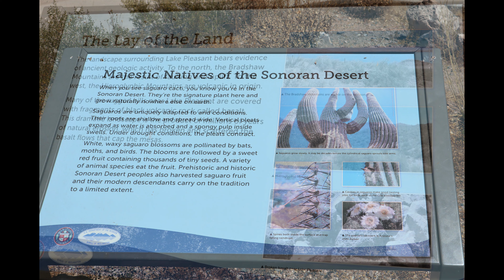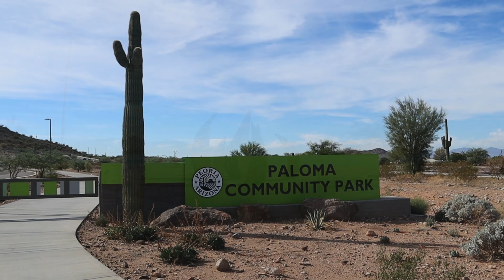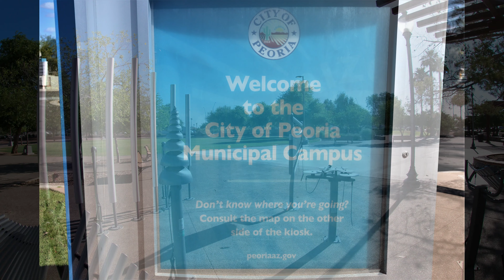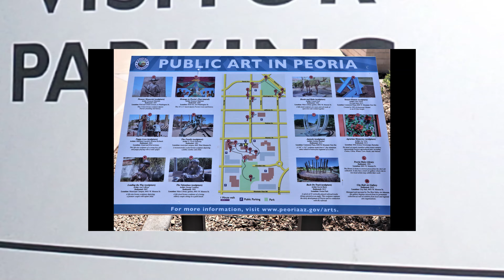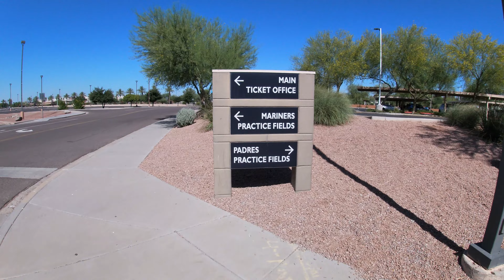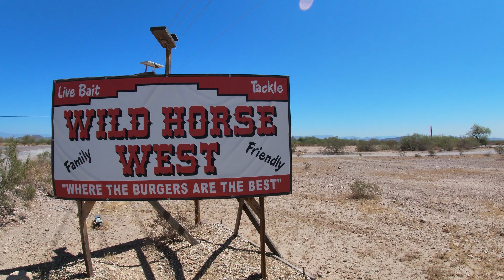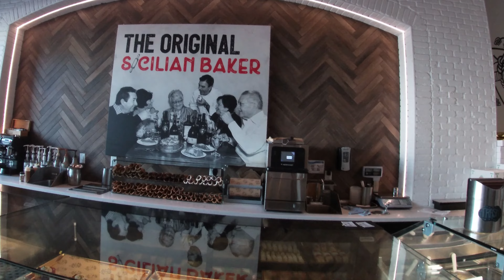Peoria Arizona Tour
Come join me on this narrated walking and driving tour of Peoria Arizona showing some of its many beautiful places, lakes, nature, entertainment, culture, eateries and so much more. In this short tour we will be covering much ground and discover part of what this city has to offer.  Peoria is a city in Maricopa and Yavapai counties in the U.S. state of Arizona.